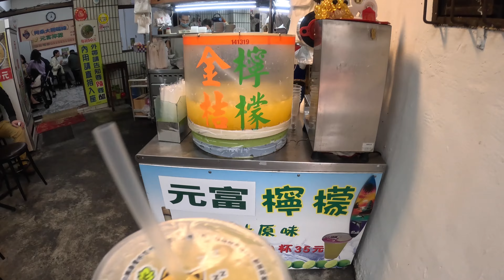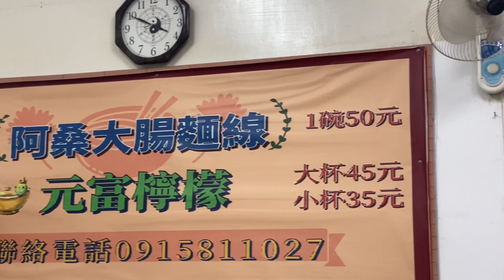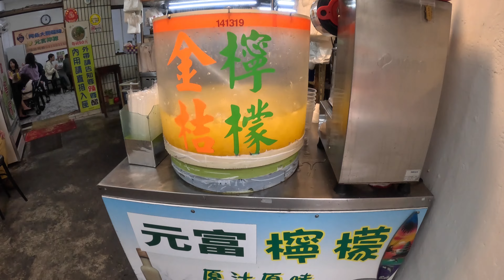부드러운 곱창굴국수에 새콤달콤 금귤주스 / Taiwanese Intestine Oyster Noodles & Kumquat Juice | 阿桑蚵仔麵線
촬영을 원하시는 소상공인 및 기업분들의 연락을 기다립니다.
좋은 영상으로 시청자들께 보답하기위해 노력하겠습니다

Copyright. Uncle Food All Videos Cannot Be Copied Without Permission